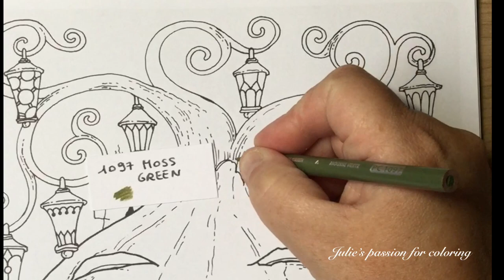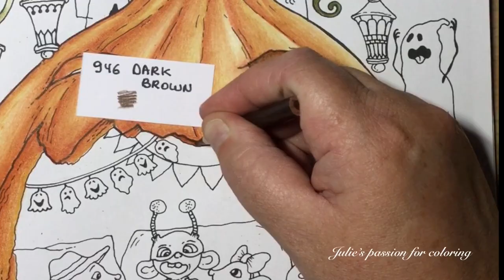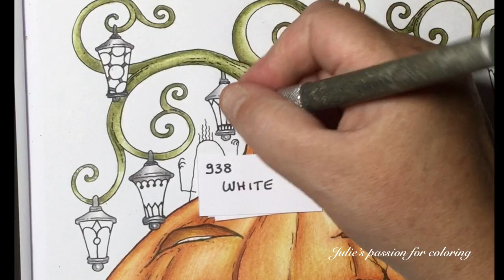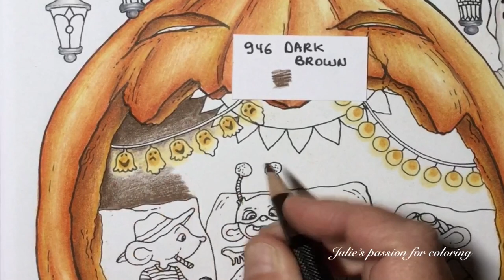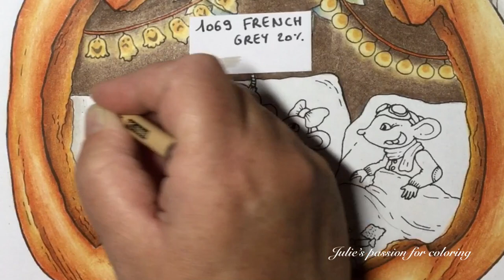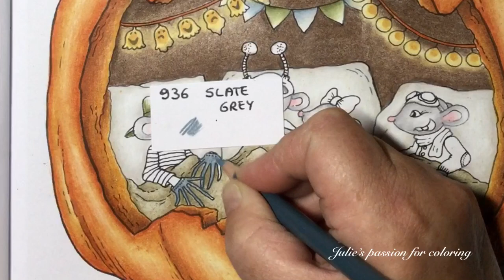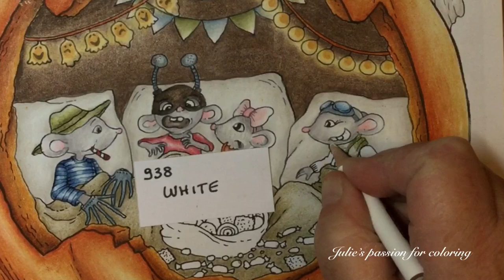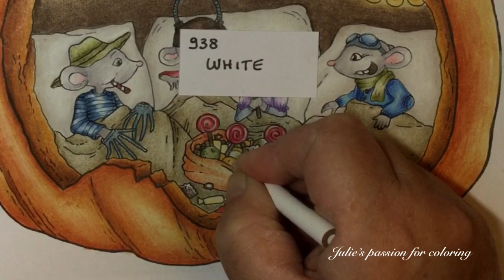NICE LITTLE TOWN HALLOWEEN by Tatiana Bogema - prismacolor pencils - color along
Book: Nice Little town Halloween by Tatiana Bogema
Pencils: prismacolor pencils
Numbers:

1077 colourless blender
1097 moss green
1032 pumpkin orange
1034 goldenrod
946 dark brown
1054 warm grey 50%
1052 warm grey 30%
1069 French grey 20%
928 blush pink
940 sand
936 slate grey
1094 sandbar brown
901 indigo blue
1099 espresso
1101 denim blue
1008 Parma violet
924 crimson red

Facebook: julie's passion for coloring